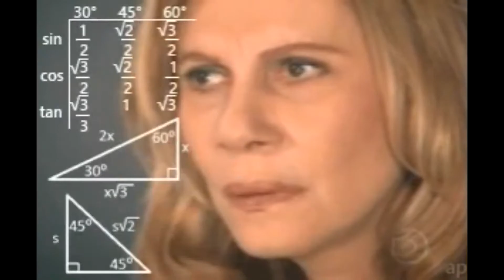Meu Restaurante Mais GASTEI TODO O MEU DINHEIRO EM UMA MESA